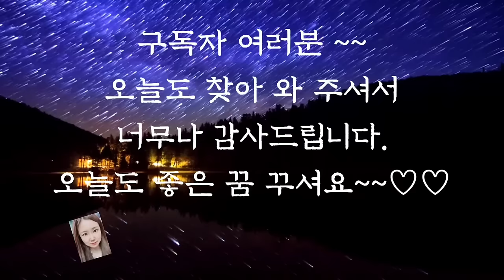🌜듣다보면 잠드는 옛날이야기 1시간 연속듣기🌛/세오녀의 비단/오디오북/수면동화/옛날이야기/전래동화/동화/잠자리동화/설화/야담/중간광고없음//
세오녀의 비단 (0:00)
도깨비를 속인 사람 (30:56)
용감한 병사들 (38:22)
이야기 정리 의견(59:32)

옛날 이야기는 언제 들어도 재미있고 우리의 마음을 편안하게 해줍니다.
옛날 이야기가 갖고 있는 특별한 매력 때문인데요. 우리를 웃게도 울게도 해주고, 화나고 억울한 주인공들을 보며 속상할 때도 있지만 우리에게 많은 것을 깨닫게 해주는 주인공들 때문에 자연스럽게 선함을 배우고 지혜와 용기 성실함을 배우게 되기 때문이랍니다.